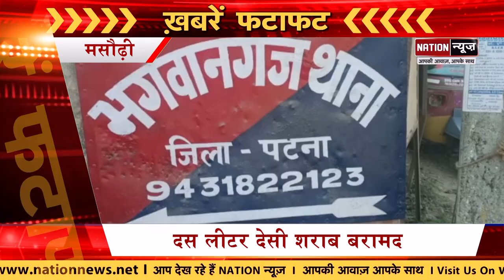Bihar की बड़ी खबरें जो आपके लिए जरुरी हैं, देखिए दिन भर की बड़ी खबरें, Watch Video....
nationnews nationreview nationnews patna jamui gaya murder munger rohtas prvateschools pmmodi amitshah bharatband KISANANDOLAN KRISHIBILL nationreview raftar badikhabare latestbiharnews latestupdate masaurhi saharsa kaimur biharcmnitish shapathgrahansamaroh kaimur gaya jamui purnea badh rajbhavan rajnathsingh biharpolitics biharpoliticalnews biharpoliticsupdate biharlatestnews jamui pmmodi Biharnews jamuinewsupdate biharnewsupdate livecities news4nation thelivetv theltv aajtak news18india newstoday newstomorrow bihar indianewsupdate ABPlive Republicbharat sushantsinghrajput bhagalpurnewsupdate jahanabadnewsupdate jhajhaBihar की बड़ी खबरें जो आपके लिए जरुरी हैं, देखिए दिन भर की बड़ी खबरें, Watch Video.